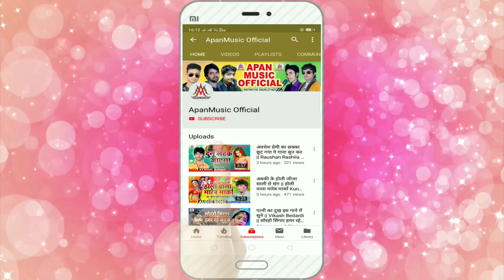लहंगा से छौड़ी वेसलीन गिरावता - Lalu Sajan - Lahanga Se Chhaudi Vesline Girawata - Arkestra Song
►Song : Lahanga Se Chhaudi Vesline Girawata
►Singer : Lalu Sajan
►Lyrics : Anil Arji
►Video Director :
►Company/ Label :- Apan Music
►Copyright : Apan_Music